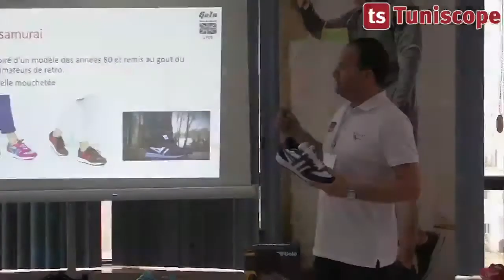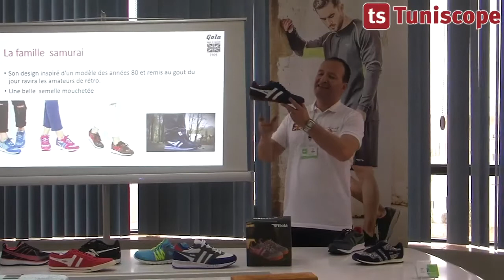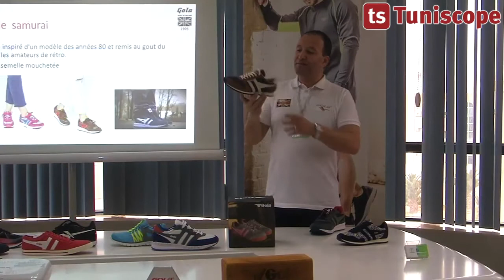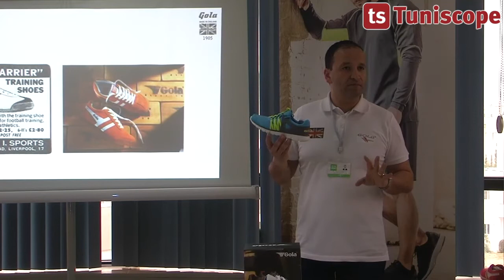Découvrez les chaussures et les vêtements de sport de la marque GOLA